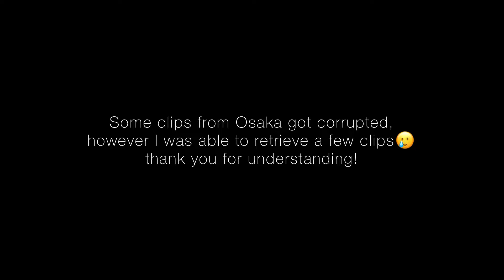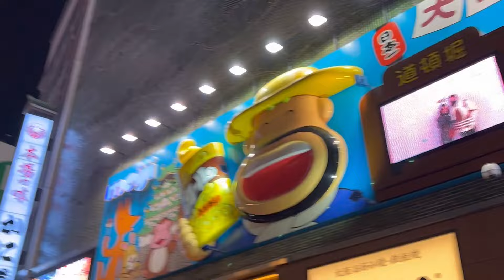Japan Vlog (we watched Kehlani’s concert!)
Hi everyone! I went to Osaka with Seah, her fam, and friends. We also watched Kehlani’s concert in Tokyo. Hope you enjoy this vlog as much as I did making it!